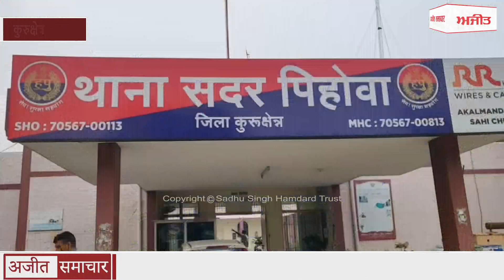नहर में डूबने से दो भाइयों की मौत, गांव अरनेचा में पसरा मातम